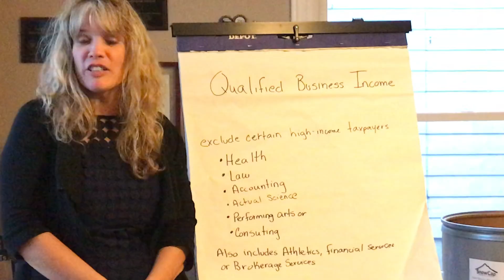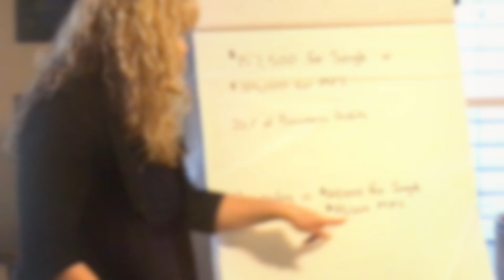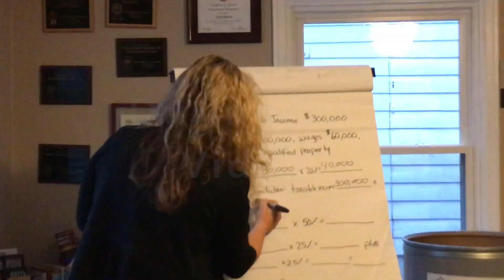Ask the Expert with Christy Kinsey, Landmark Tax and Investment Services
Christy Kinsey, Landmark Tax and Investment Services, discusses the Qualified Business Income Deduction for the 2018 Tax year.